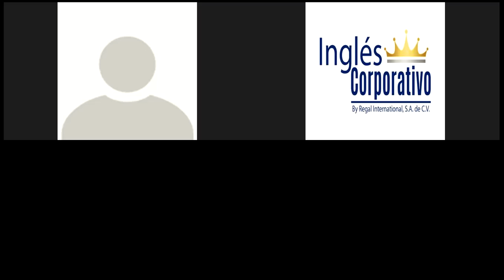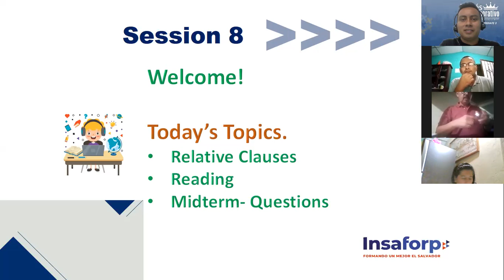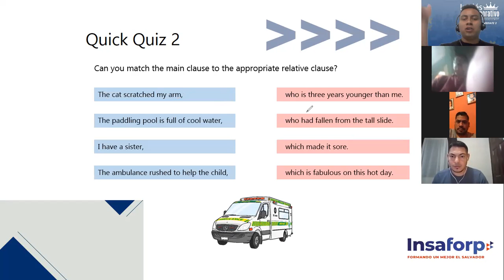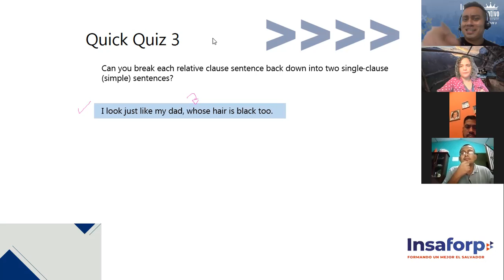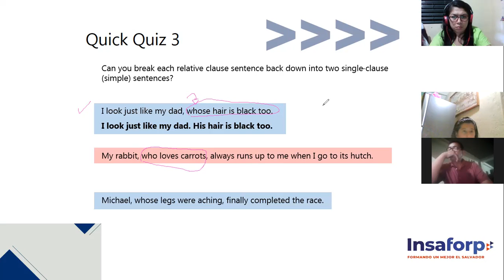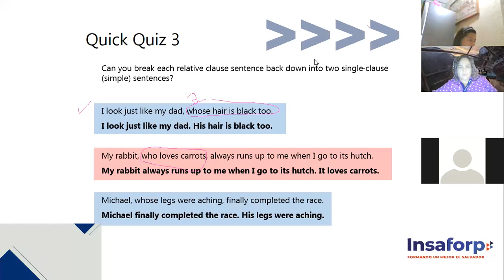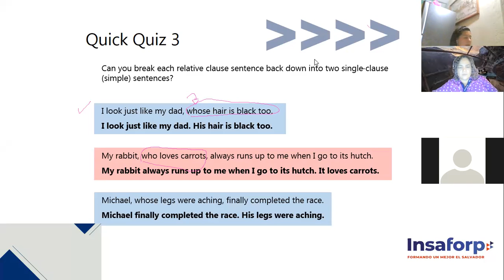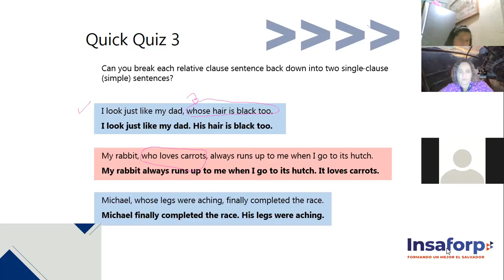Ingles Corporativo-Relative Clauses- Midterm (Session 8)